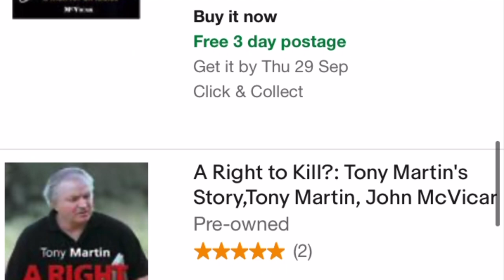JOHN MCVICAR TRIBUTE 2022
As a criminal[edit]
McVicar's criminal career began in his teens with shop break-ins and car thefts. In 1956, at the age of 16, while awaiting trial, he escaped from a remand home for young offenders, before being sentenced to two years Borstal training. On his release he graduated to armed robber. In 1964 he was arrested and sentenced to eight years in prison. Despite being incarcerated in HM Prison Parkhurst, which was then a top security jail on the Isle of Wight, McVicar managed to escape again.

Whilst he was on the run, McVicar attempted to rob an armoured security van, was recaptured, charged with more offences and sentenced to another 15 years in prison consecutive to the eight he was already serving.

The UK Prison Service moved him to another maximum security jail, HM Prison Durham, from which he escaped again and remained on the run for two years, living incognito in Blackheath, South London, with his girlfriend and their young son.

The escape from Durham led to him being declared "Public Enemy No. 1" by Scotland Yard, until he was apprehended and made to continue his 23-year prison sentence. He was paroled in 1978.

As a journalist
Telling his story
After his release, McVicar wrote his autobiography, McVicar by Himself, and scripted the biographical film McVicar (1980), which starred The Who's lead singer Roger Daltrey in the title role and co-starred Adam Faith. Also after his release from prison, he studied for a postgraduate degree at the University of Leicester.

Journalism
In the 1980s McVicar embarked upon a career in journalism, with work published in Sunday Times, the Guardian, Punch, the New Statesman, Time Out. He was frequently called upon to comment on crime and punishment matters, such as the 1990 HM Prison Strangeways riots, in Manchester.[1]

Christie v. McVicar
In 1998, McVicar lost a libel action brought by sprinter Linford Christie over his claim that Christie was a "steroid athlete."

The Jill Dando murder
In 2002, McVicar published a book about the murder of broadcaster Jill Dando, Dead On Time. In it, he paints Barry George as a sophisticated liar, trying to appear too stupid to carry out a difficult mission. The book appeared after George's first appeal was rejected. (The conviction was overturned in 2008, and George was released.) McVicar subsequently wrote Who Killed Jill? You Decide, in which he examines the British jury system. This second book is purged of the chapters recounting 'personal experiences' which McVicar claims were the product of poetic license for the most part.

Personal life and death
McVicar was born in London on 21 March, 1940.[3] The son of shopkeepers, George and Diane McVicar, in 1965 he fathered a son, Russell, conceived with his girlfriend, Shirley Wilshire, while he was on the run from HMP Parkhurst. Shirley and McVicar married in 1972, but she divorced him before his final release from prison in 1978.[4] Russell McVicar became estranged from his father but followed in his criminal footsteps, taking up armed robbery and prison escapes. In May 1998 he was sentenced to 15 years for armed robbery, but escaped in 2004 and remained at large for eight years before being recaptured in 2012.

In 2002, John McVicar married Countess Valentina Artsrunik at the Russian Orthodox Church in Knightsbridge, London. Although the couple ran a publishing business and together travelled widely, their marriage was strained and they lived apart, McVicar in a caravan in Althorne, Maldon, Essex.

John McVicar died from a suspected heart attack on 6 September 2022, at the age of 82, whilst walking his dog.

Tribute to old school robber John McVicar @liquidbulletproductionz